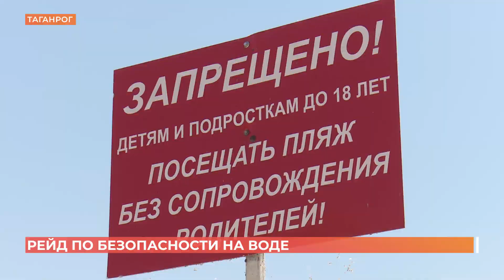Рейд по безопасности на воде в Таганроге проводят два раза в неделю